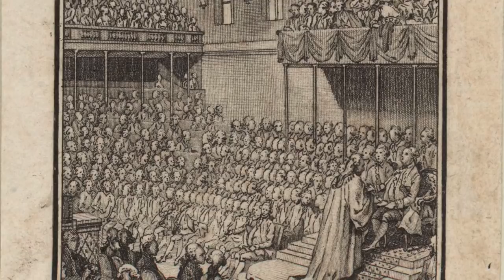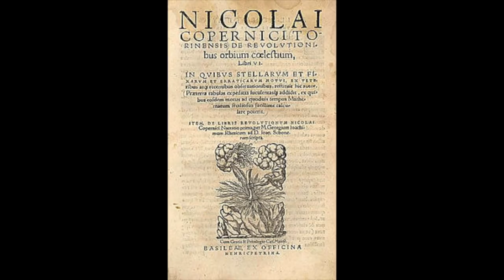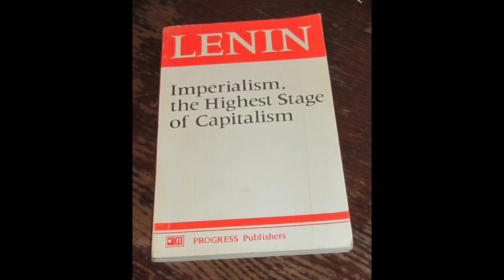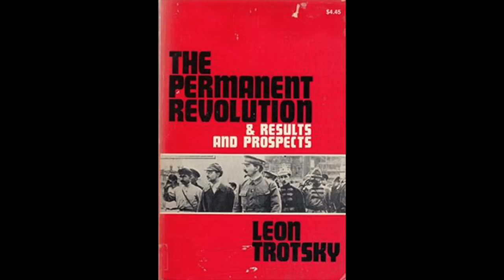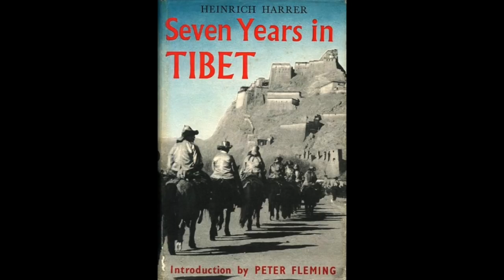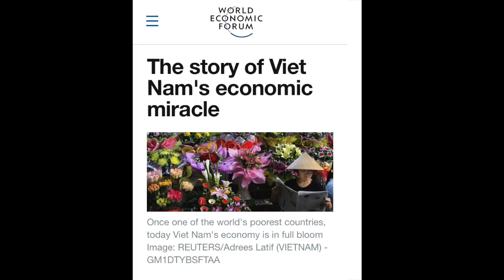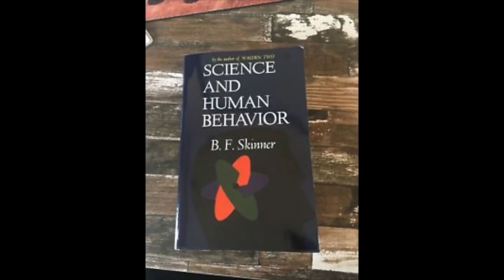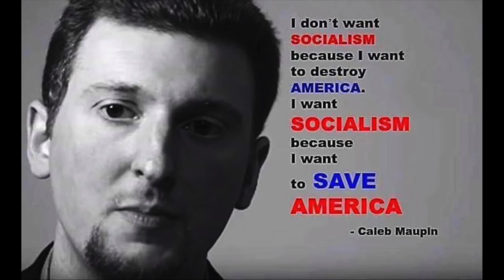Socialist Heroism in Our Time - Caleb Maupin in Boston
On April 7th, Caleb Maupin spoke at the Center for Marxist Education in Cambridge, Massachusetts. This video is a slideshow with the audio of his remarks.